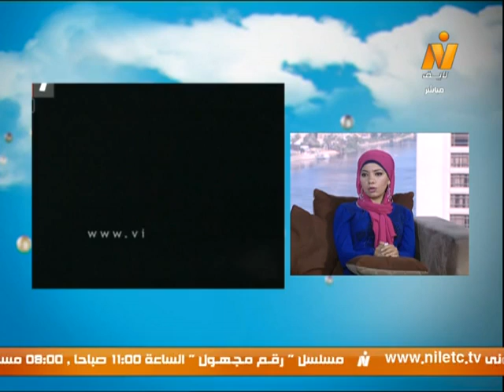نهارك سعيد| غرف للشذوذ والمخدرات والمجرمين فى بطن كوبرى عباس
نهارك سعيد| غرف للشذوذ والمخدرات والمجرمين فى بطن كوبرى عباس.. الصحفية بجريدة اليوم السابع/ إسراء الشرباصى